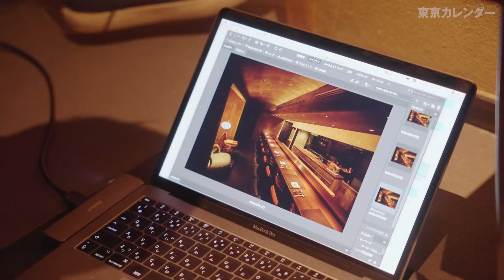【裏カレ】弩級の世界①／スペイン料理店『acá』に密着取材！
東京カレンダー1月号の大特集は、「大人だけの弩級な世界へ」。
東カレ編集部が予約争奪戦必至のプレミアムなスペイン料理店『acá』に密着取材！
誌面では伝えきれない臨場感たっぷりの映像で弩級なお店を紹介します！